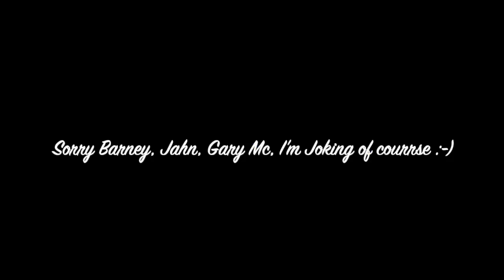Ohio 2022 Guest Apperance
Parody of course :)